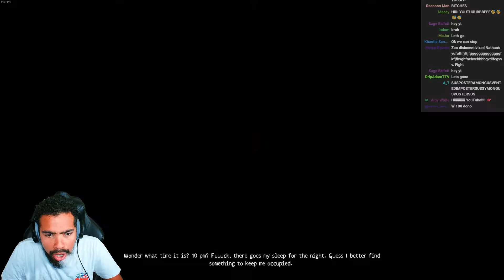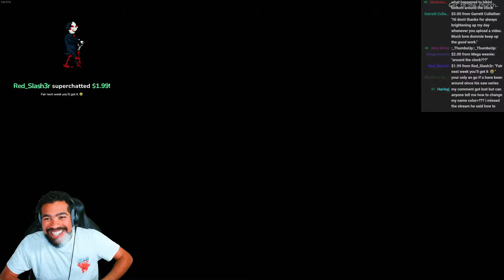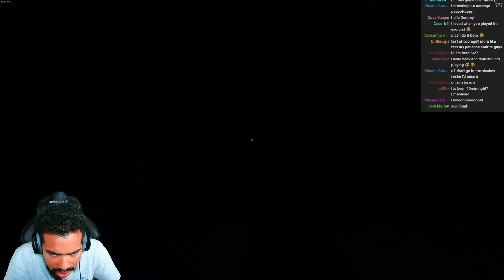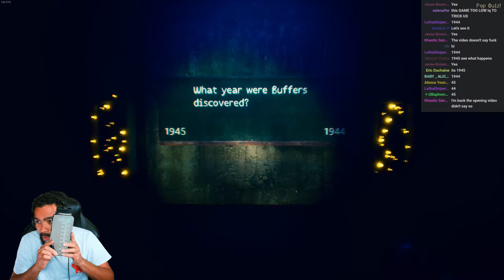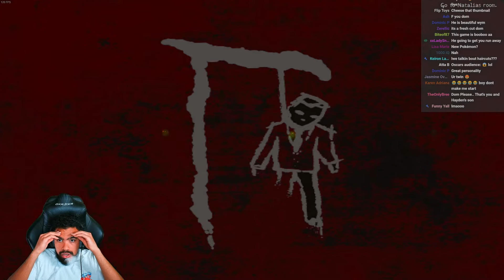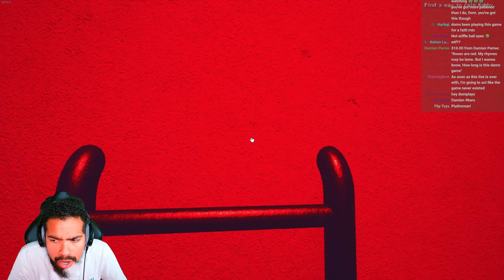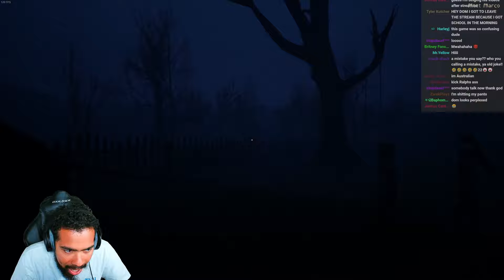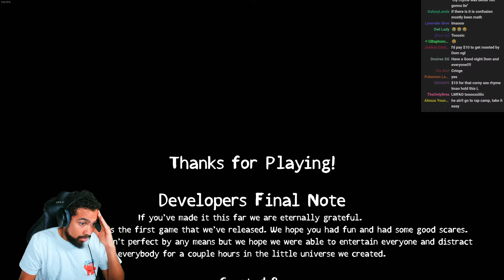Test of Courage (Full Gameplay + Ending)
I should of never taken this test...
Dom
2910 N POWERS BLVD #329